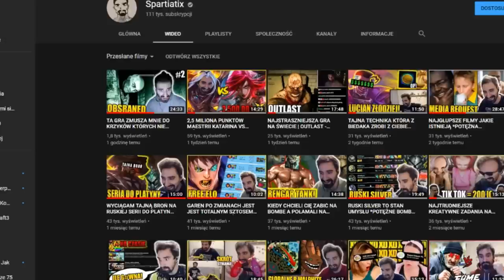JEST PRESEZON? JEST BRAK BALANSU! *NOWE ITEMY + ULEPSZONE RUNY = XDDDD*